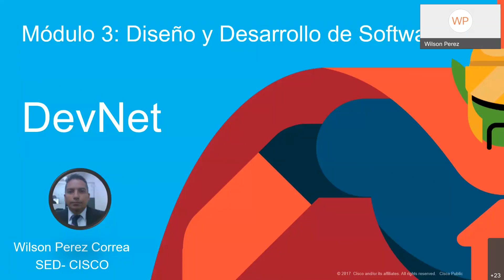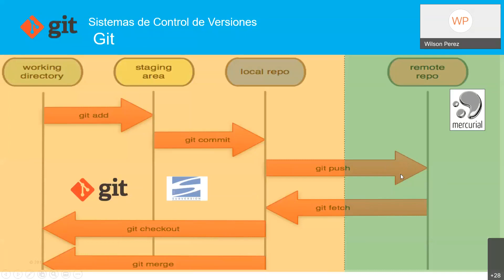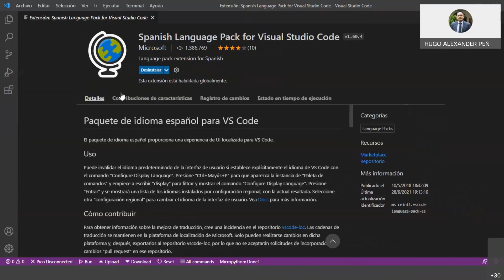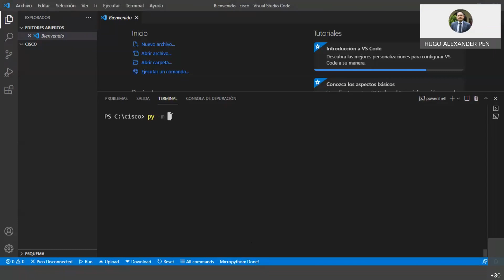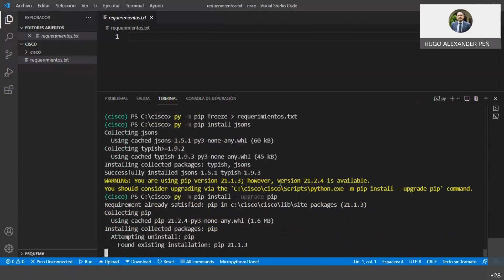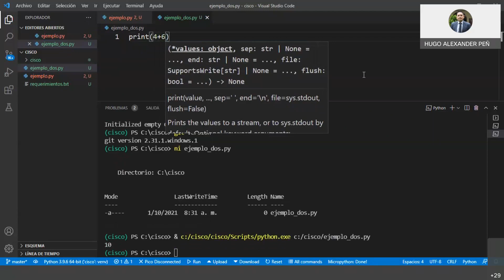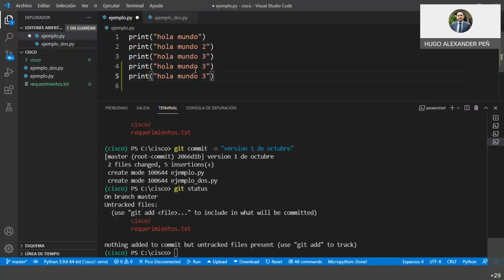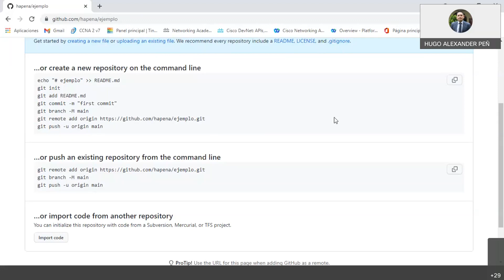DevNet Capítulo 3 Sesión 1: Diseno y Desarrollo de Software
Git Git Init, Desarrollo de Software,